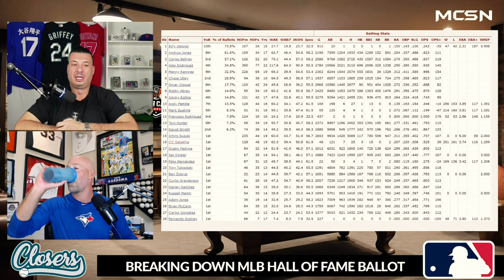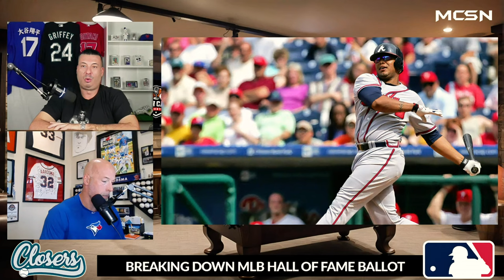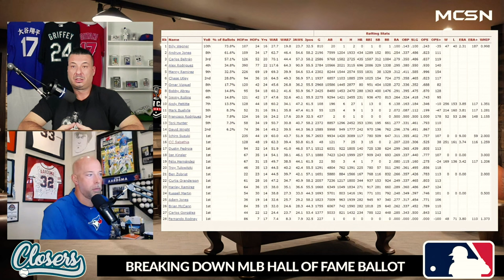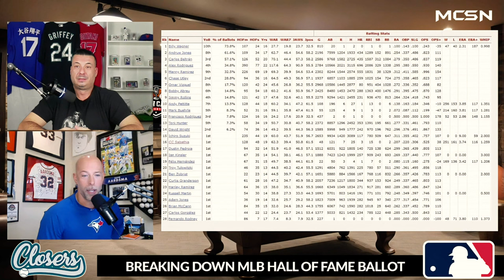Hall Of Fame Controversy: Who Deserves To Get In This Year? MLB 2025 Debate!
Hall Of Fame Controversy: Who Deserves To Get In This Year?

Hi everyone, and welcome to the Man Cave Sports Channel.

Who truly deserves a spot in the MLB Hall of Fame this year? This video explores the 2025 Hall of Fame ballot, discussing the biggest names, controversial picks, and the players on the edge of greatness.

Join us as we break down the stats, the snubs, and the all-time greats. The debate is heating up from Billy Wagner to Ichiro Suzuki, Andruw Jones, and Alex Rodriguez! Do you agree with my picks?

This conversation is a must-watch for MLB fans, especially those passionate about Hall of Fame discussions. I’m excited to hear your thoughts on the players who truly belong in Cooperstown.

The video is about Hall Of Fame Controversy: Who Deserves To Get In This Year? MLB 2025 Debate! But also tries to cover the following subjects:

Who Deserves To Get In This Year
MLB 2025 Debate
MLB Hall Of Fame Debate 2025